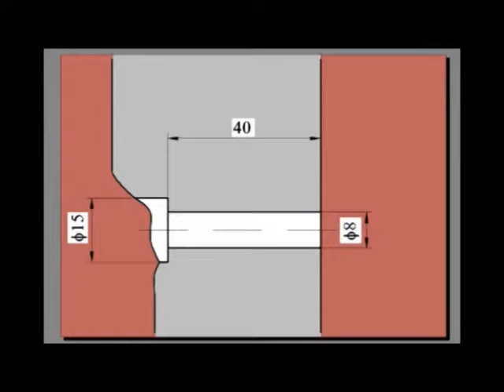Inertia Style Autofacer In Action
See the "Flywheel" Style Inertia actuated Autofacer in action!
Utilizing your spindle's rapid change in direction, this automatic back spotfacing tool can open and close at your command. This removes the need for potentially dangerous 2-piece tool operations and will improve operator safety and per part cycle time!